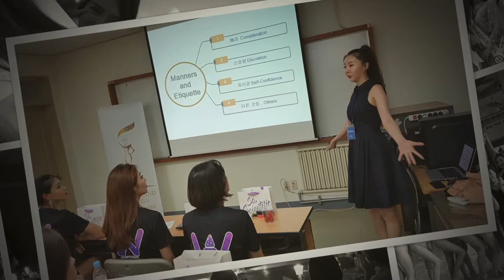2018 Miss Glorize Korea Training Camp Photo Slide Show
2018 Miss Glorize Korea Training Camp Photo Slide Show
2018 미스글로라이즈코리아 합숙 포토슬라이드